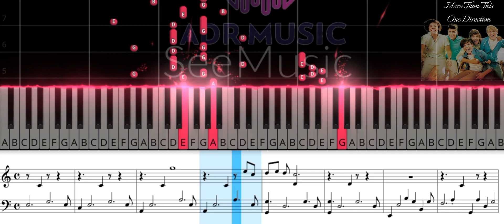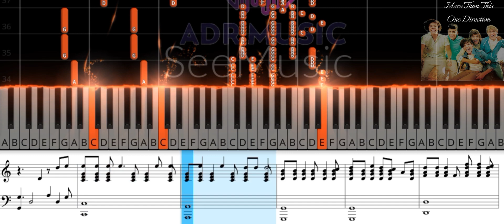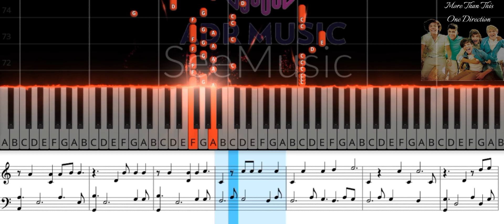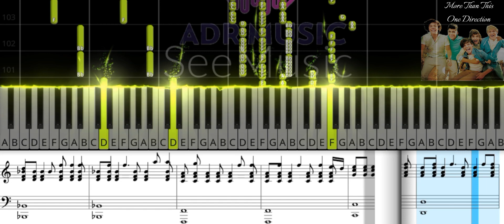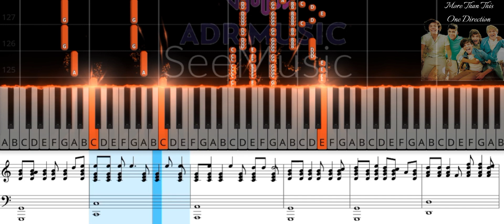More Than This || One Direction (ADR Music Tutorial Piano With Sheet Music, Not Balok)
More Than This/Lirik

I'm broken, do you hear me?
I'm blinded, 'cause you are everything I see
I'm dancing alone
I'm praying that your heart will just turn around
And as I walk up to your door
My head turns to face the floor
'Cause I can't look you in the eyes and say
When he opens his arms and holds you close tonight
It just won't feel right
'Cause I can't love you more than this, yeah
When he lays you down, I might just die inside
It just don't feel right
'Cause I can't love you more than this
Can't love you more than this
If I'm louder, would you see me?
Would you lay down in my arms and rescue me?
'Cause we are the same
You save me
But when you leave, it's gone again
And then I see you on the street
In his arms, I get weak
My body fails, I'm on my knees, praying
Yeah, I've never had the words to say
But now I'm asking you to stay
For a little while inside my arms
And as you close your eyes tonight
I pray that you will see the light
That's shining from the stars, above
'Cause I can love you more than this, yeah
When he lays you down, I might just die inside (oh, yeah)